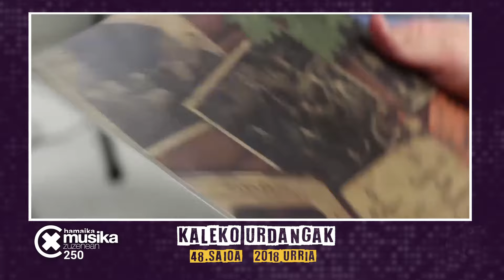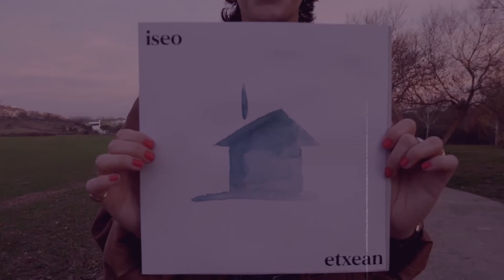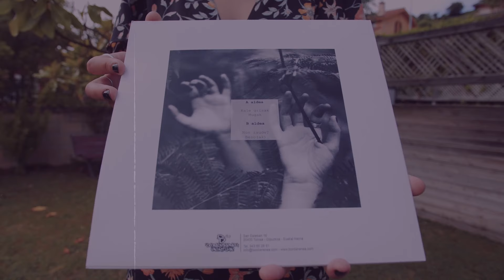MUSIKAZUZENEAN # TB 250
| MusikaZuzenean TB saioak 250 saio bete ditu! 2017 urtean abiatu genuen musika abentura hau, eta geroztik, astero astero zuen etxeetan izan gara Euskal Herriko entsegu lokaletan gertatzen dena zuengana ekartzen. Zazpi urte hauetan guztietan 250 saio egin ditugu, 300 elkarrizketa baino gehiago eginez. Saio berezi honetan urte hauetan gzutietan egindakoaren lagin txiki bat ikusteko aukera izanen duzue, 2017an egin genuen lehen saio horretatik, datorren astean ikusiko duzuen MusikaZuzenean 251 saiora.